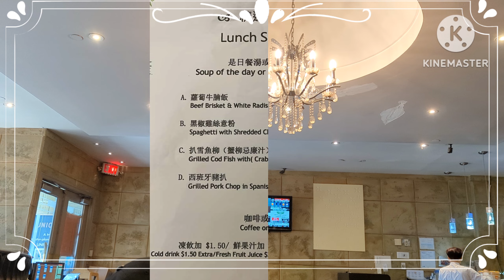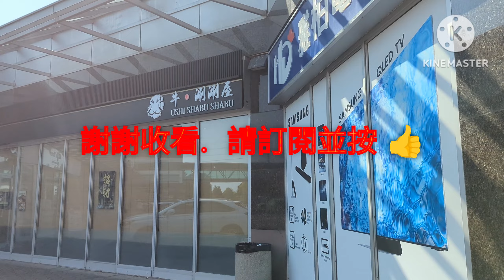[多倫多去食飯] 金莎餐廳 Goldsor 列治文山 多倫多美食 多倫多 🇨🇦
邊個話舊嘅傳統嘅唔好? 這種類型嘅餐廳賣小見小...

Goldsor Restaurant 金莎餐廳
550 York Regional Rd 7, Richmond Hill, ON L4B 3Z4

*所有餐費自費